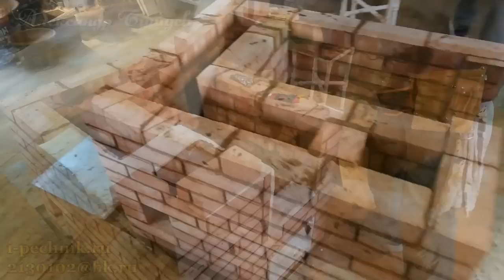Кладка совмещённой двухколпаковой печи с двумя горизонтальными каналами для отопления дома 50м2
Вторая часть !!!

Выбор отопительной системы для дома - сложная задача. А печное отопление дома - очень специфичная тема. Многие печники советуют класть колпаковые и двухколпаковые, ещё и трёх колпаковые печи. Мода на двухколпаковые печи Кузнецова началась с 2014 года (моё личное мнение.) Каждый заказчик, подбирающий печную систему для отопления дома хотел бы себе сложить двухколпаковую кирпичную печь. Но мода колпаковых печей ушла и за место колпака , пришёл под! Подовые печи. Подовая печь - это самая примитивная кирпичная печка, решённая колосниковой решётки ! РАньше их делали, т.к. был дефицит печного литья, а щас они в моде))) Дак вот, в своих печах я стараюсь делать нижний колпак зафутерованный лещадкой, а дальше канальную систему движения газов в щитке и печи. Как правило делаю двухколпаковые печи с двумя горизонтальными каналами. Приоритет отдаю однаколпаковым печам с тремя вертикальными каналами. Для меня идеал печи - это совмещённая двухколпаковая печь с последовательными горизонтальными или вертикальными каналами. Эта печь подойдёт для отопления дома 50м2, при топке печи два раза в сутки.
 Обязательно прикрепите ссылку на это видео.
Я Печной мастер Бушуев Александр оказываю услуги печника в Екатеринбурге Свердловской области и соседних регионах.

Кладка печей каминов летних кухонь барбекю мангалов казанов русских печей банных печей изготовление порядовок и проектов печей.